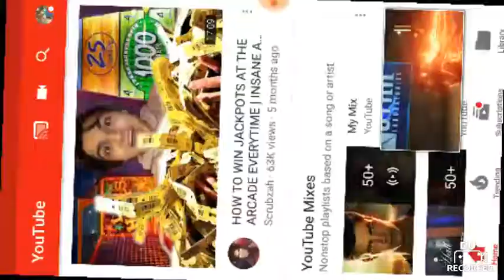The Flash Hall of Fame (The script)